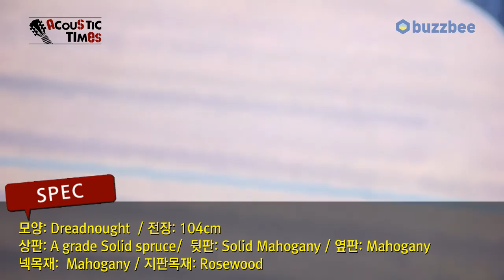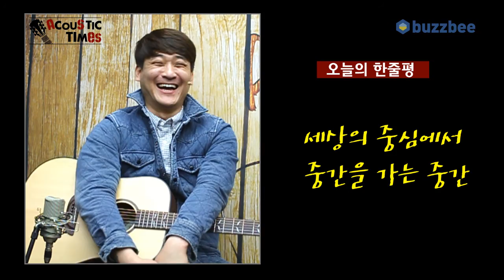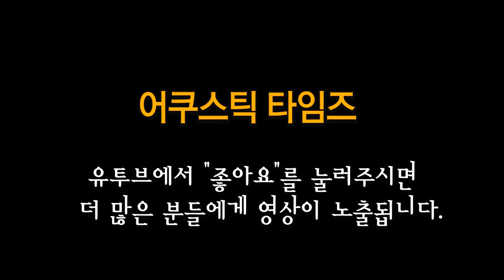Orangewood 어쿠스틱기타 BG190